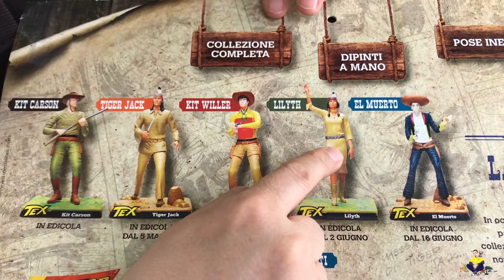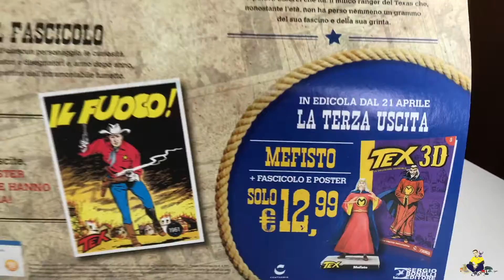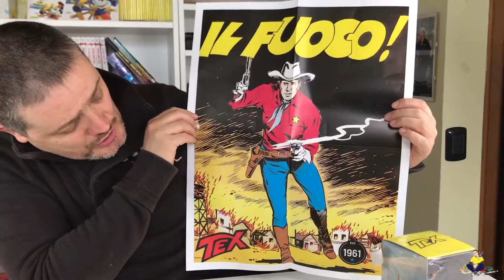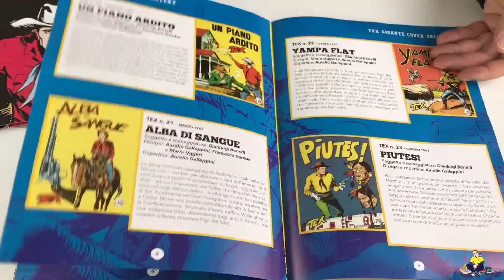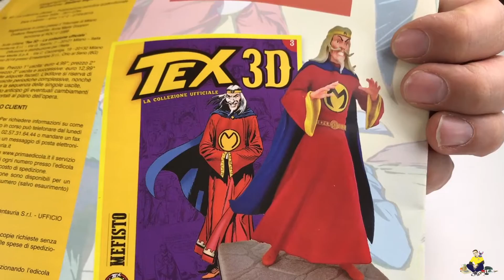Bonelli - Centauria Tex 3D seconda uscita Kit Carson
***PER QUALUNQUE TIPO DI COLLABORAZIONE***